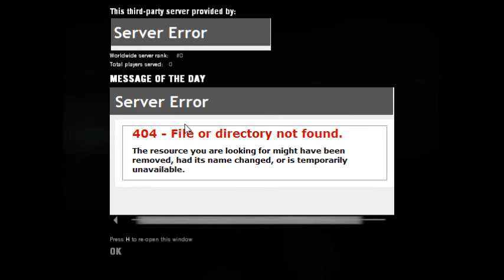Left 4 Dead w/ Cryokiller & Tyranicfiber - Ep. 1 "Let's Do It"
I apologize for the black bars of annoyance on the sides...my resolution wasn't set accordingly. It will be fixed in the next session.